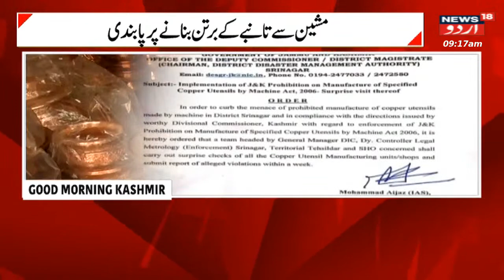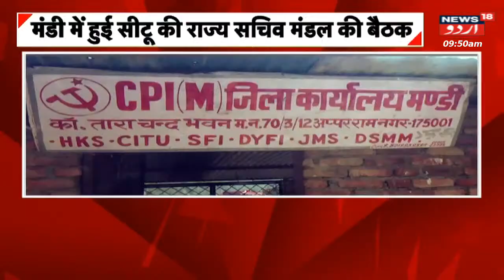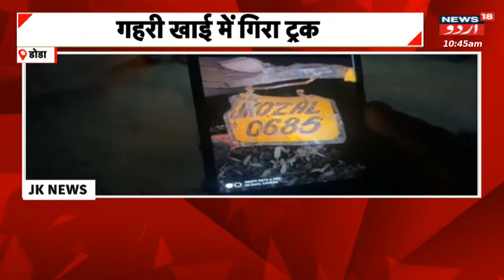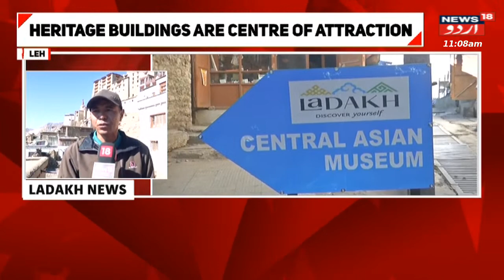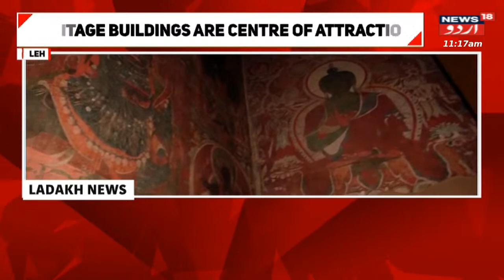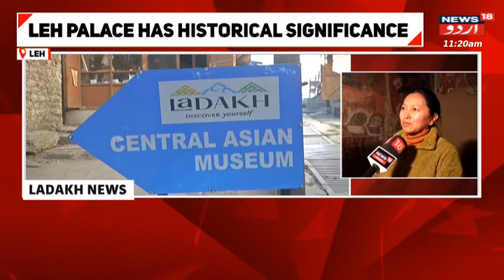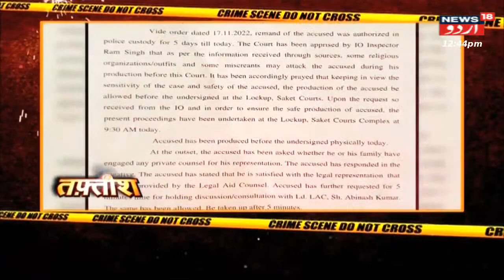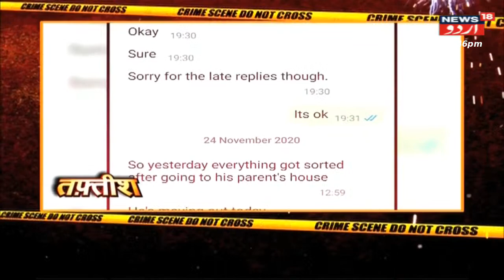News18 Urdu LIVE | Good Morning J&K | Nashe Ke Khilaf Pampore Police Ka Abhiyan | Urdu News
Watch all the Latest News & Updates of the Jammu And Kashmir only on News18 Urdu exclusive Show Good Morning Jammu And Kashmir.